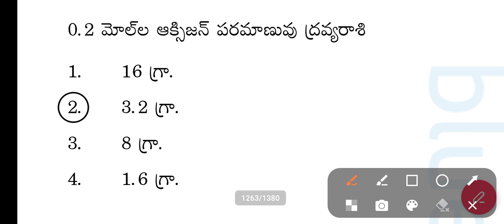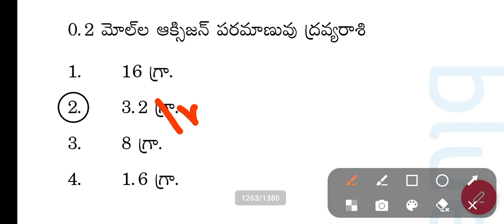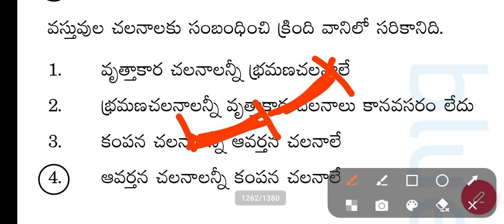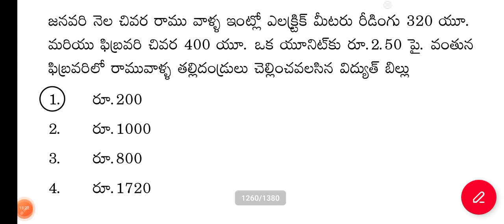DSC ఫిజిక్స్,కెమిస్ట్రీ ప్రీవియస్ పశ్నల విశ్లేషణ||dsc physics,chemistry questionsexplanation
In this video,we discussed previous questions of  physics and chemistry in dsc.
how to learn physics and chemistry for dsc